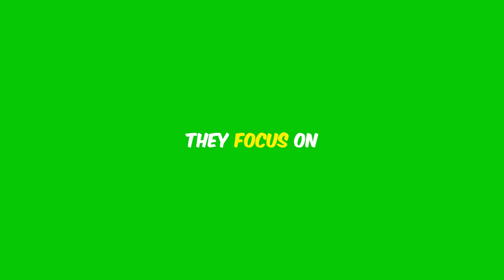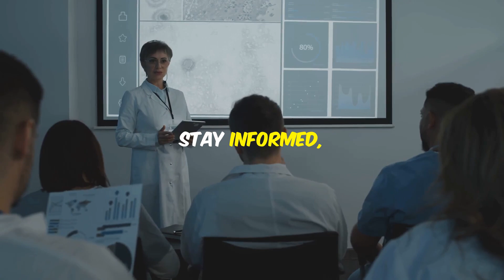WORKING INTERNATIONALLY AS A HEALTHCARE WORKER: Public Health Interventions and Programs